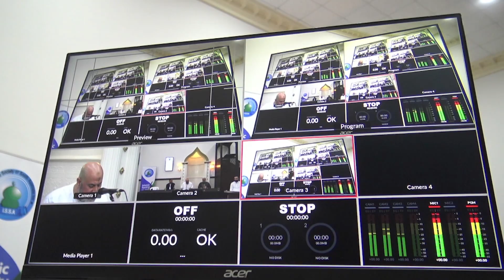Love for Muhammad (PBUH) - Event Night - Nov 2021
Muhammad (PBUH) The Greatest - Event Night

A very spiritual night of Quran & Nasheed to remind us all of The greatest Man to ever walk the earth!

Marion Masjid